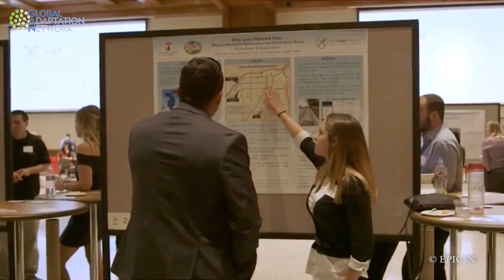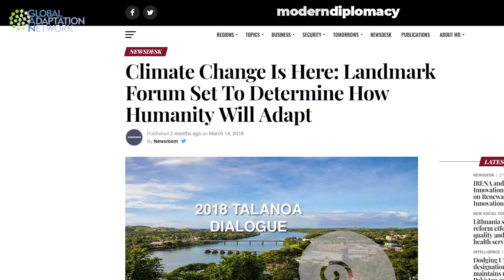Global Adaptation Network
The Global Adaptation Network is helping the world to build resilience towards climate change by spreading adaptation knowledge. A growing number of organisations are hastily assessing how humanity can best prepare for increasing climatic extremes. The Global Adaptation Network acts as an umbrella system across the world, linking these various organisations, many of which bear a focus towards the regions most vulnerable to the impacts of global warming. When cutting-edge solutions are developed, they must be shared with those who need them.